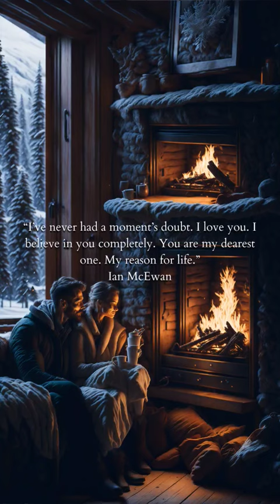Atonement - Ian McEwan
In this heartfelt video, we explore the profound quote from the renowned novel Atonement by Ian McEwan: "I've never had a moment's doubt. I love you. I believe in you completely. You are my dearest one. My reason for life." Join us on a journey of unwavering love and unwavering belief as we delve into the depths of this beautiful literary masterpiece. Discover the power of love and the significance it holds in our lives. Let these words resonate within your heart and soul.

romance novels
romance quotes
love quotes
love